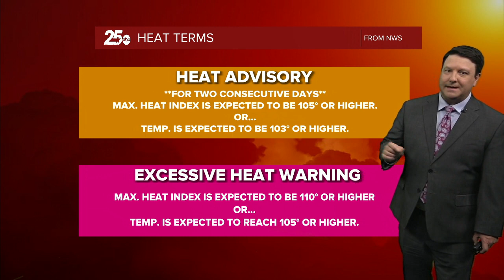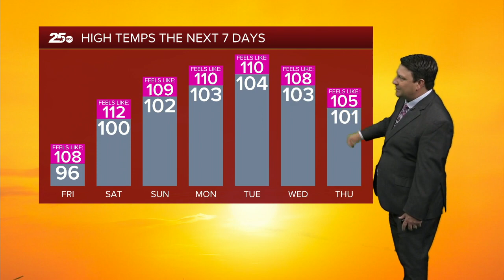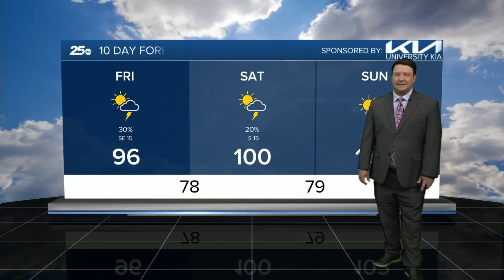25 Weather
25 Weather